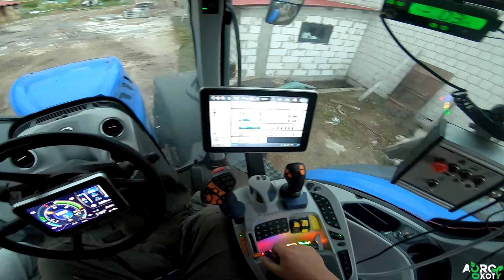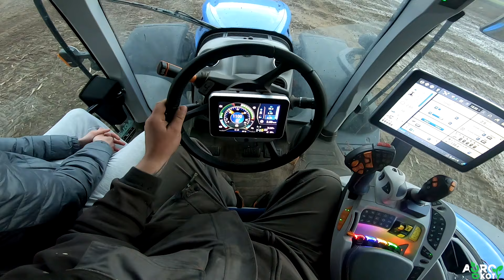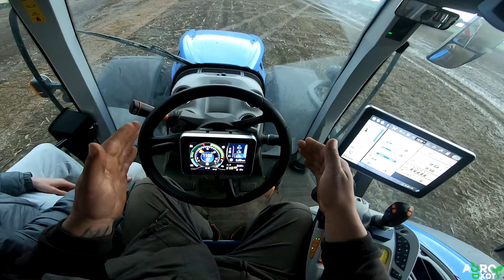Mokry Teren Przy Rzece...MEGA WTOPA Pawła! Pechowy dzień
Siemanko! 🖐